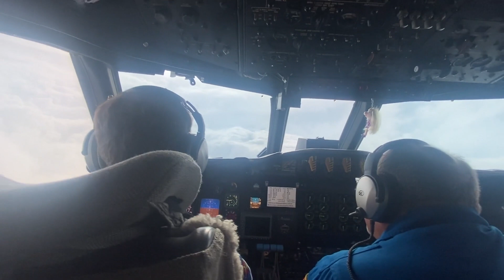Earth from Orbit: Hurricane Ida Causes Days of Destruction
At least nine people died from torrential rains in New York and New Jersey as Hurricane Ida moved North. NOAA satellites watched the destructive storm as it made landfall in Louisiana on the 16th anniversary of Hurricane Katrina and then tore through the South and Mid-Atlantic.

Hurricane Ida struck Louisiana near Port Fourchon on August 29 as a powerful Category 4 storm, with maximum sustained winds of 150 miles per hour, according to the National Hurricane Center.

In just three days, Ida rapidly progressed from a tropical wave to a hurricane. After striking Cuba’s Isle of Youth as a Category 1 hurricane on August 27, Ida headed northward and rapidly intensified to a Category 4 hurricane. The wind speed, fueled by unusually warm ocean temperatures, atmospheric moisture, and low wind shear, increased by 65 mph 24 hours.

The storm, which brought hurricane-force winds extending as much as 50 miles from the hurricane’s center, is tied with 2020’s Hurricane Laura and the Last Island Hurricane in 1856 for the strongest maximum sustained winds at landfall for a Louisiana hurricane.

By Monday morning, more than 1 million people in Louisiana and Mississippi were without power, after Hurricane Ida downed trees and power lines, flooded roads, and left at least five dead. Ida moved inland and brought heavy rainfall and widespread flooding from the Tennessee and Ohio Valleys into the Central and Southern Appalachians and mid-Atlantic, bringing record rainfall and deadly flooding to the New York region. Flash flood warnings were in effect Thursday for parts of northern Connecticut and Central and Western Massachusetts, according to the National Weather Service.

NOAA satellites monitored the progression of the storm as it developed and intensified. GOES-16 (GOES East) tracked its movement, winds, and lightning activity, and the Joint Polar Satellites System’s NOAA-20 and Suomi-NPP satellites, measured moisture and temperature in the sea surface and atmosphere, which helped forecasters and first responders track the hurricane’s strength, direction, and intensity.
Video Credits:
NOAA
NASA/Goddard Space Flight Center
CIRA